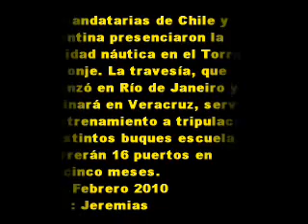26 de Febrero 2010 Mar del Plata regata.wmv